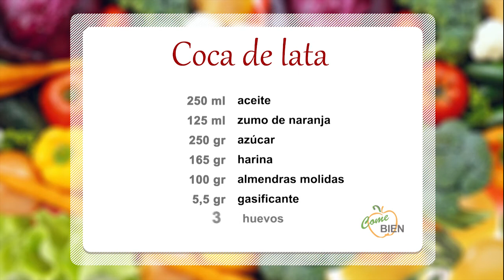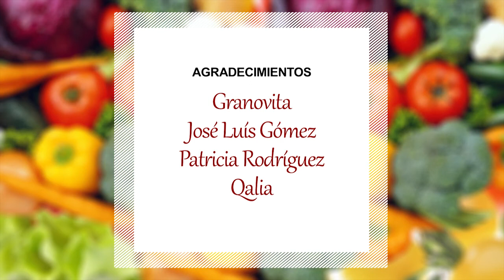Coca de lata 06x5 "Come Bien"